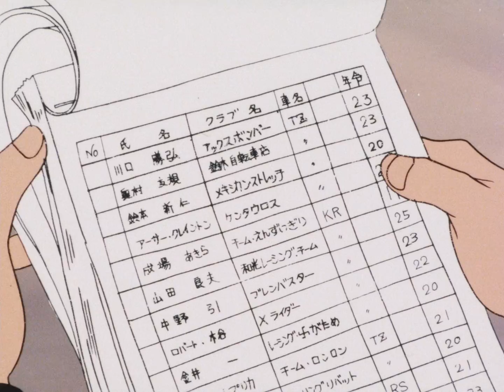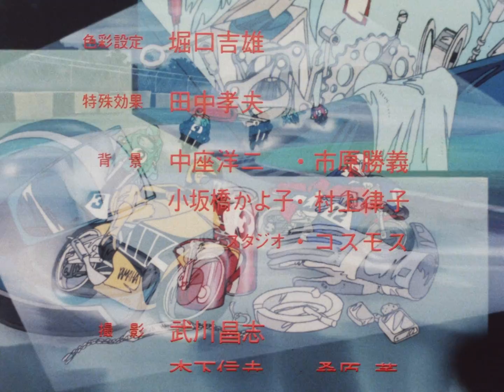Kentauros no Densetsu (1987) [Full Film, 16mm 4K Scan, Subbed]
MERRY CHRISTMAS! We've teamed up with LonelyChaser Fansubs to bring you a fully subtitled and newly translated, 16mm scan of Kentauros no Densetsu, a film about a motorcycle gang and a man who lives in the shadow of his bike-racing older brother.

The film was acquired by LonelyChaser and we were allowed to borrow it for scanning. It was scanned in 4K and restored/color corrected in HD. What you see here is the HD restoration upscaled back to 4K for less YouTube compression. It was then subbed and translated by LonelyChaser, making this the first time ever this film has been translated, and the second time after Orphan's VHS capture that this film is made available to the public... but in much, much higher quality. The audio, however, was sourced from Orphan's rip, since it is much higher quality than the optical audio on the film itself.

Subbed By: LonelyChaser Fansubs
Project Manager/16mm Acquisition/Audio Editing: MartyMcflies
Translation/Timing: Windii
VHS Audio Source: Orphan Fansubs
Scanned by: Kineko Video
Translation QC'ing: nemu, Japanese Hoarder
Encoding: enigmo

Enjoy! For more info on film scans and remasters, please visit our Twitter